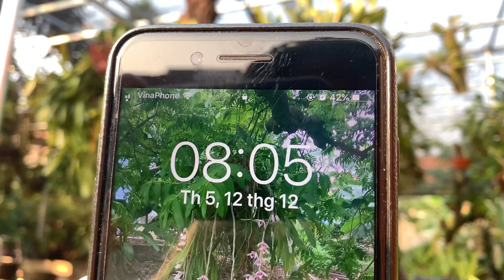Bill Clinton ăn chay, tụng Kinh, ngồi Thiền?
Lan rừng và chuyện Bill Clinton tụng Kinh, ngồi Thiền?